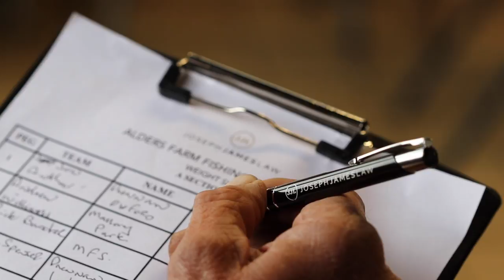The Joseph James Law Match 2017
We report on the second annual Joseph James Law Team Match at the prolific Alders Farm Fishery near Milton Keynes, and follow some of the UK's top anglers as they head into battle...